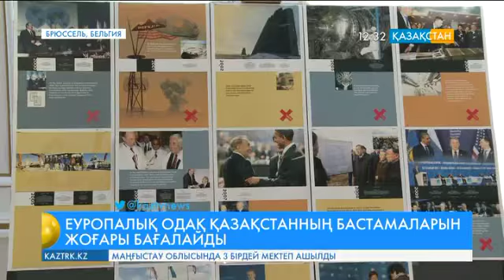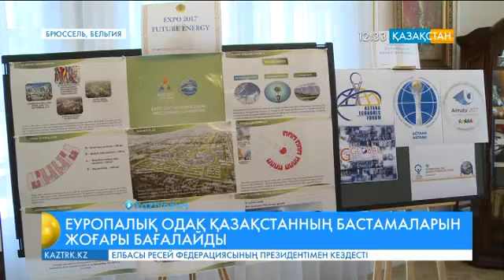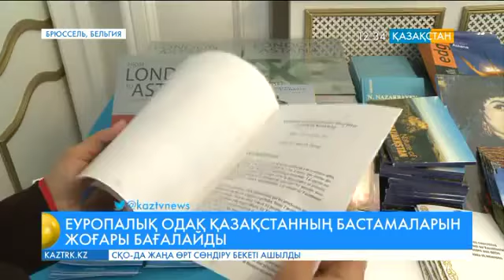Қазақстанмен ынтымақтастықты арттыру Бельгия үшін өте маңызды - Пол Ван Ден Дриш